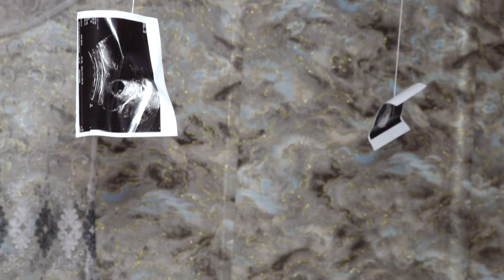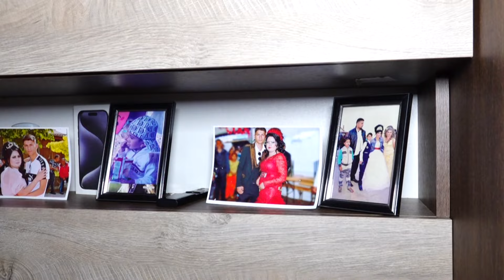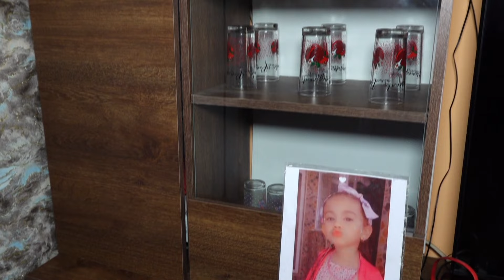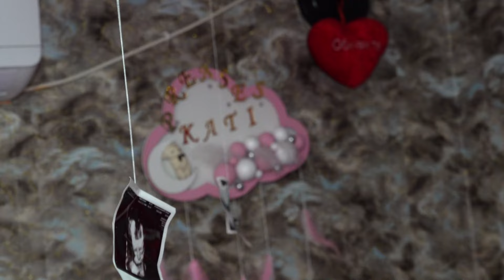🧿❤️Исписване На Пренцес Кати 09 04 2024 y🧿❤️